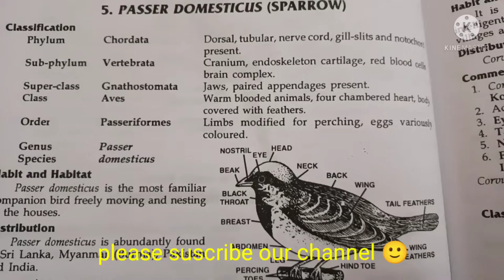passer domesticus (sparrow) classification, zoology practical bsc/comments on passer domesticus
thank u 😊